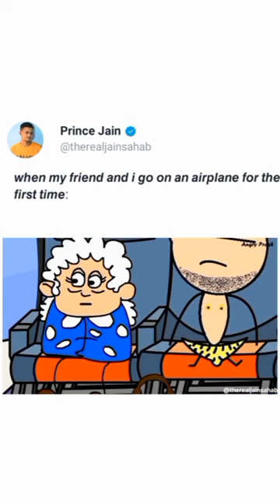brakes in plane 🤣